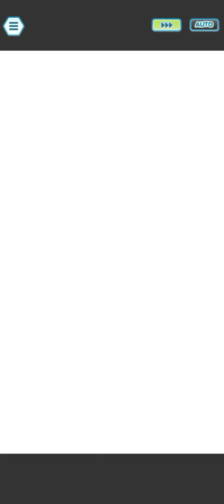[Pokemon Masters EX] Fall Allister Solos Cobalion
Lucky Skill: Witty Hit 2

Needs some specific timings with bar 2 as you want to enter the second half with a sync right as Cobalion syncs. Entering bar 2 with Hex immediately procs Numbing Blow reapplying it so if Coba syncs then its a wasted para use.